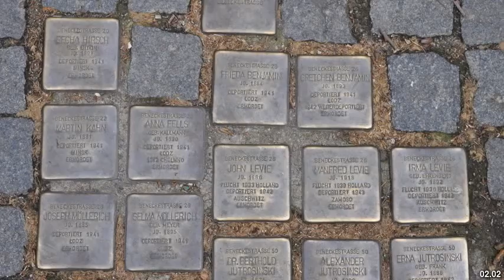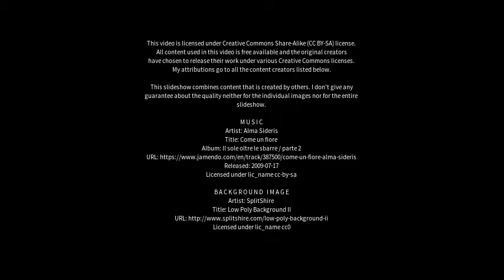Best places to visit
Best places to visit - Melle (Germany) Best places to visit - Slideshows from all over the world - City trips, nature pictures, etc.